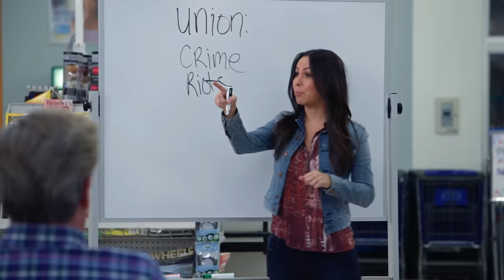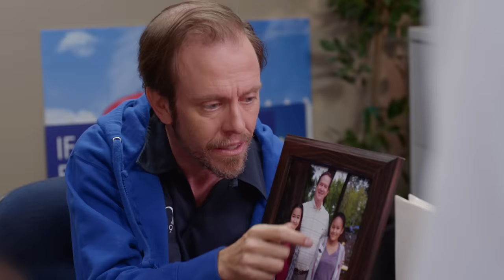Superstore but it Gets Progressively Spooky, Scary and Ghoulish